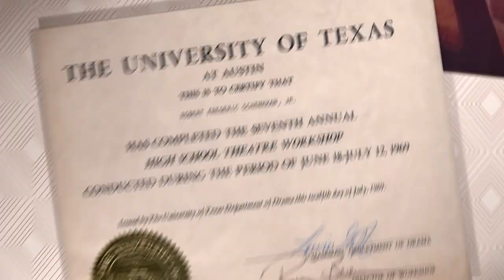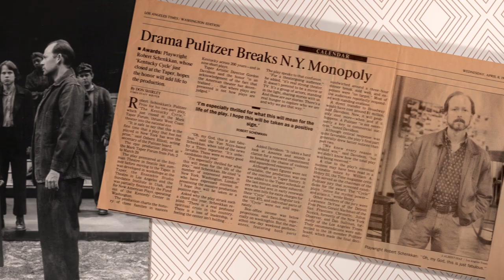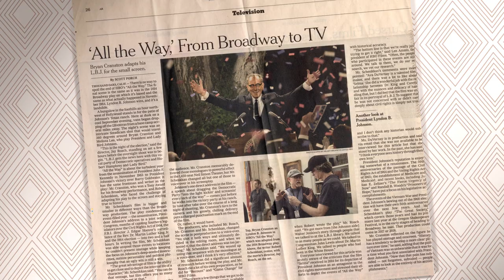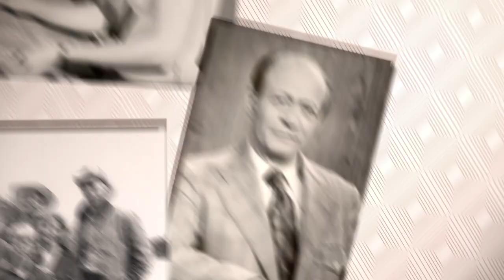2018 Distinguished Alumnus: Robert Schenkkan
Robert Schenkkan, BA ’75, Life Member, is the author of 16 plays, including All the Way, Building the Wall, and The Kentucky Cycle, and a musical, The Twelve. His work has been produced around the world, and his writing has been recognized with the highest honors—he is a Pulitzer Prize and Tony Award winner and has been nominated three times for the Emmy award. His movie and TV credits include Hacksaw Ridge, The Quiet American, All the Way, The Pacific, The Andromeda Strain, Crazy Horse, and Spartacus. Schenkkan is an alumnus of New Dramatists, a member of the National Theater Conference, the College of Fellows of the American Theater, and sits on the board of the Dramatists Guild, the Orchard Project, and the Lilly Awards.